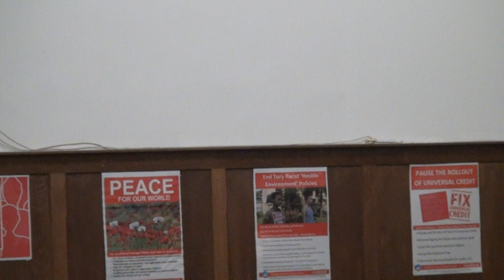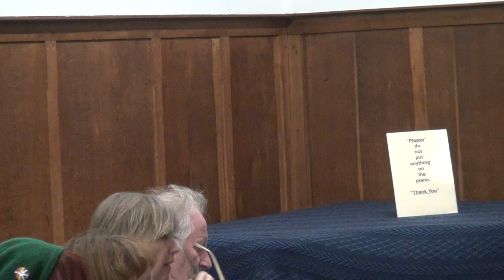Denise and Sarah's 2018 SE Regional Conference report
Denise Friend and Sarah Pickett were two of the four delegates Pavilion Labour sent to 2018 South East Labour Party Regional Conference, held in Southampton over 3 – 4 November 2018.
Filmed at Brighton Friends' Meeting House on 8 November 2018.  You can find out more about Pavilion Labour or follow our tweets @PavilionLabour.